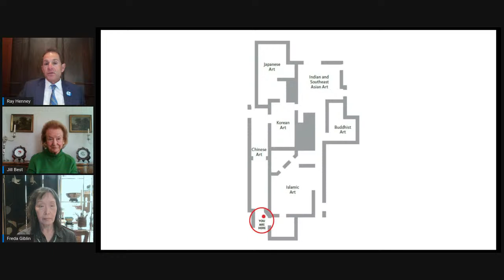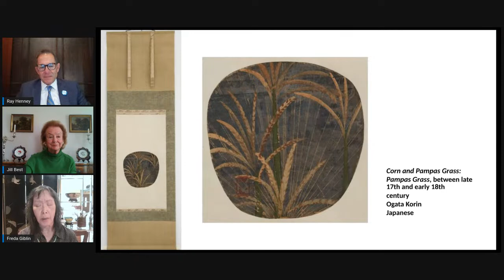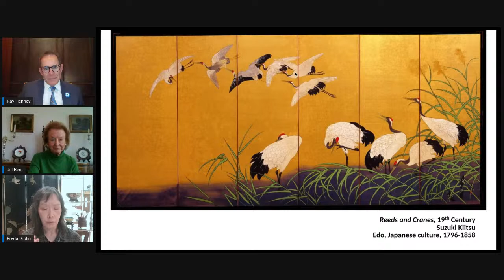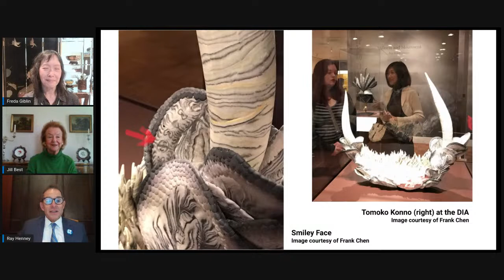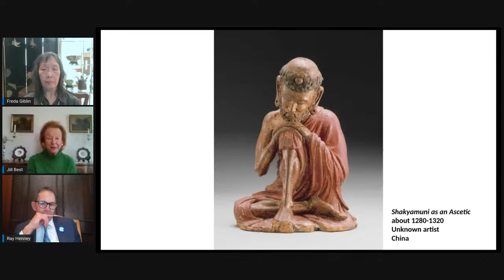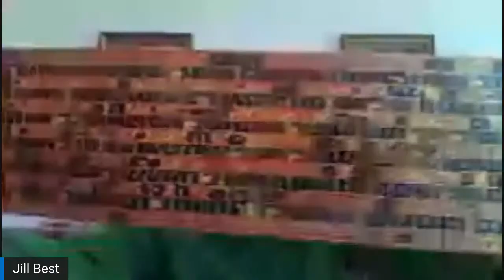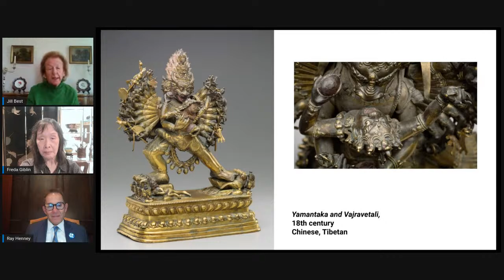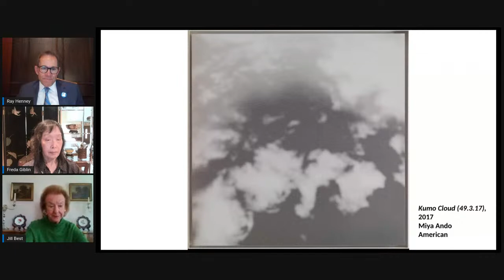TATM Virtual Tour: Asian Art Galleries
Join Docents Ray Henney, Freda Giblin & Jill Best to explore the DIA's Asian Art Galleries.